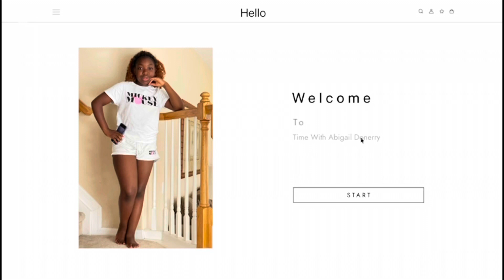Donerry - My 10 Year old gave me the Biggest surprise ever